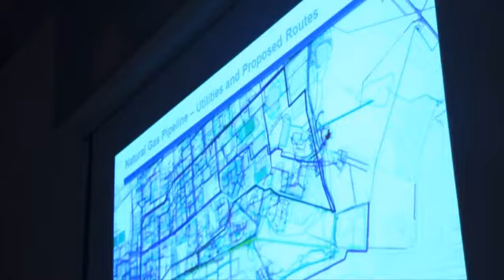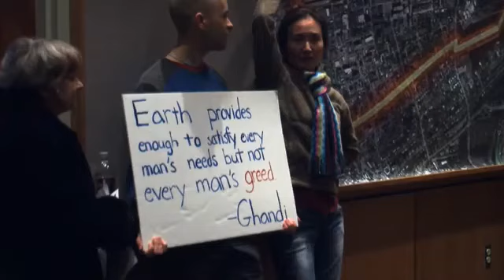State College Borough Council Rejects Gas Pipeline